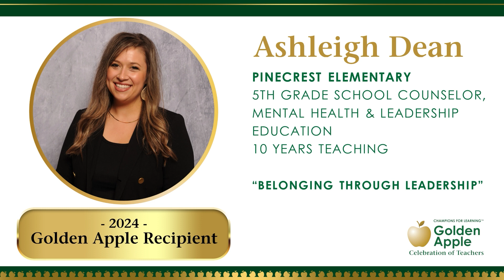Ashleigh Dean's Speech at the 2024 Golden Apple Celebration of Teachers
Ashleigh Dean, a school counselor at Pinecrest Elementary School, is a 2024 Golden Apple Recipient. Ashleigh’s best practice, “Belonging Through Leadership,” employs innovative strategies based on the best-selling book The 7 Habits of Highly Effective People to foster a deep sense of belonging among the students she works with at Pinecrest Elementary. Committed to connectivity, she oversees 53 student leadership teams and ensures that each student feels a sense of belonging within the school community. Ashleigh recognizes potential challenges students face in making connections and not only conducts check-ins but also serves as an advocate for those requiring additional support. Inspired by a memorable moment teaching in a first-grade classroom, where a child's distressing revelation prompted her to seek a more profound impact, Ashleigh became a school counselor to contribute to the holistic well-being of students.